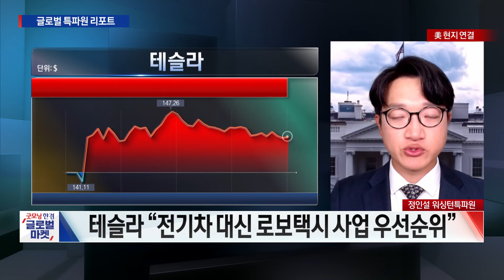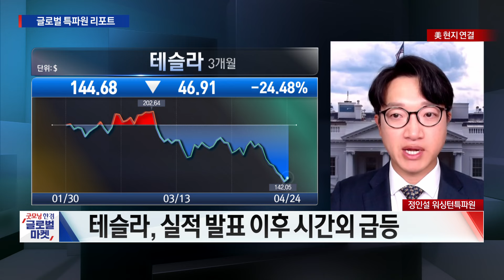테슬라, 막차 입니다? 머스크 한 마디에 시간외 주가 11%▲ㅣ정인설 한국경제신문 워싱턴특파원ㅣ굿모닝한경글로벌마켓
○정인설 한국경제신문 워싱턴특파원